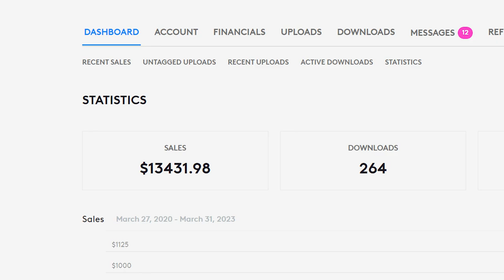Camera Gear for Pond5 Stock Footage: Does It Really Matter?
Are you wondering whether investing in expensive camera gear is necessary for shooting stock footage on Pond5? In this video, we explore the importance of camera gear for shooting Pond5 stock footage and give you practical tips on how to make the most of your equipment.

We discuss common misconceptions about the relationship between camera gear and the quality of stock footage, and how to avoid falling into the trap of overspending on gear.

By the end of this video, you'll have a better understanding of how camera gear affects your Pond5 stock footage and how to make the most of the equipment you have.

Searches Include:
Camera gear for Pond5 stock footage
Importance of camera gear for stock footage
Choosing camera gear for Pond5 footage
Tips for shooting stock footage on a budget
How to make the most of your camera gear
Avoiding overspending on camera gear for stock footage
Misconceptions about camera gear and stock footage quality
Improving your Pond5 stock footage with the right camera gear
Maximizing the quality of your stock footage on a budget
How camera lenses affect stock footage quality
Accessorizing for better stock footage on Pond5
How to shoot professional stock footage without expensive gear
Understanding the impact of camera gear on stock footage sales
The relationship between camera gear and stock footage quality
The value of investing in camera gear for stock footage creators
The benefits of choosing the right camera gear for Pond5 stock footage
How to make the most of your existing camera gear for stock footage
Getting started with stock footage shooting on a limited budget
Overcoming camera gear limitations in stock footage shooting
Enhancing your stock footage with affordable camera gear